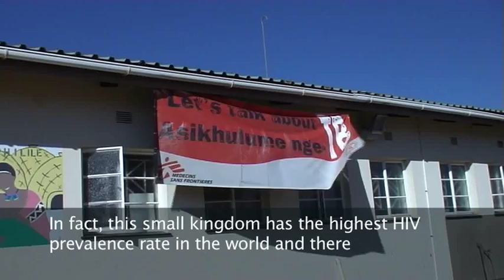Swaziland: HIV and TB co infection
One in four sexually active adults in Swaziland has HIV-AIDS and an enormous 80% of the tens of thousands of people who have TB, are also infected with HIV. Each year there are roughly 14 000 new TB cases diagnosed among this very small population of just over 1.1million people, of whom over a 25% are HIV positive.